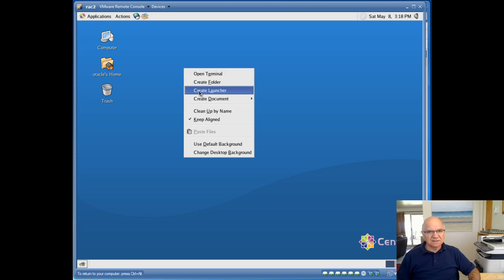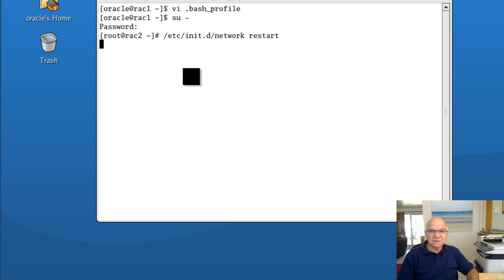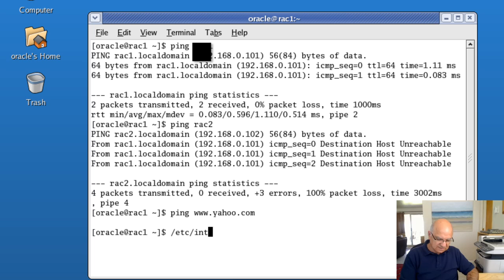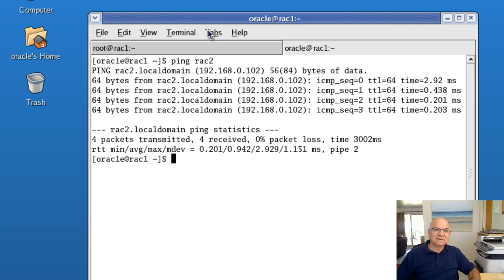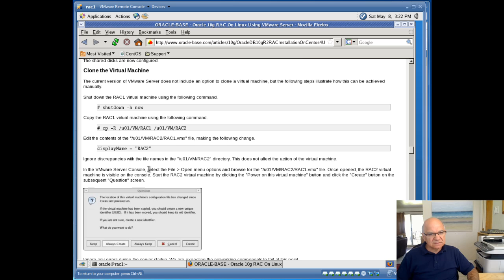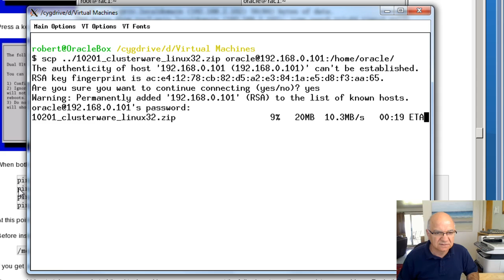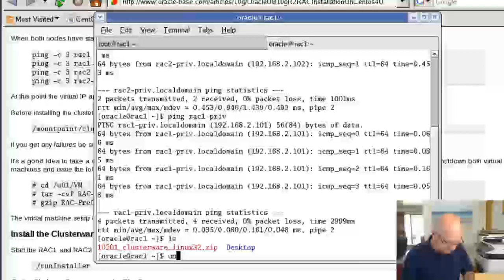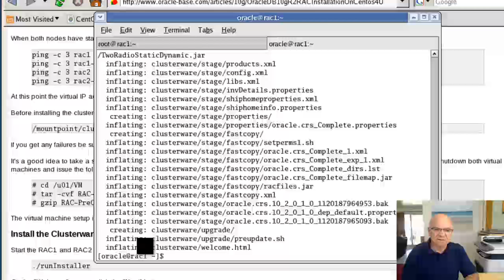Oracle RAC 10g on VMware (CentOS 4) part 6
Step by step Oracle RAC on Linux. By Robert Malikian